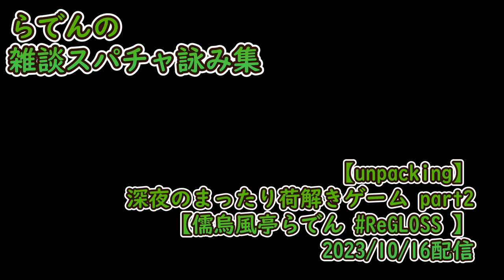らでんの雑談スパチャ詠み集23/11/10UP【儒烏風亭らでん切り抜き・ホロライブ切り抜き】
2023/10/28

 2023/10/16

勉強や電車での移動時、画面見ないで聞くだけで楽しめる、作業用の雑談集です。
通勤、通学の暇つぶし、勉強や作業用のラジオ代わりにいかがですか？

hololive DEV_IS